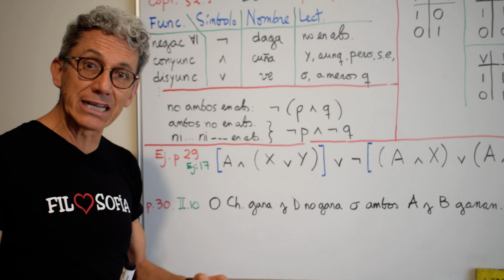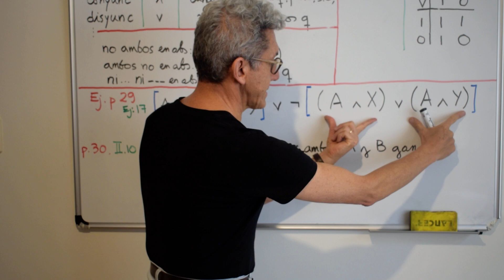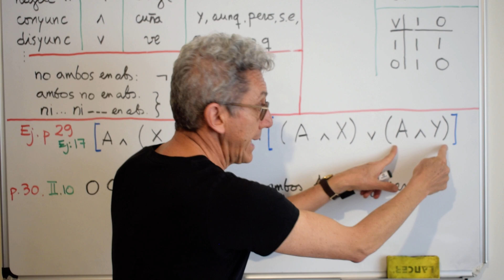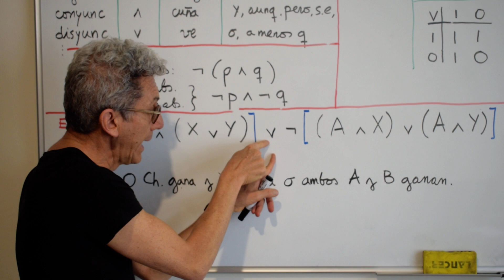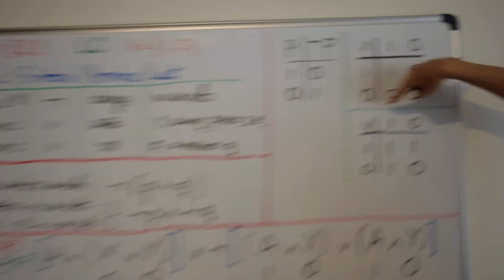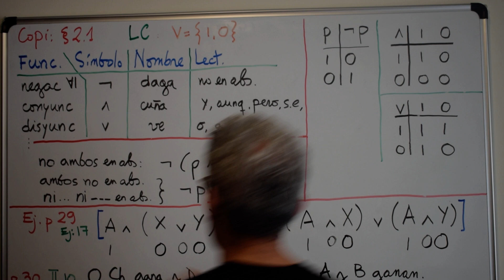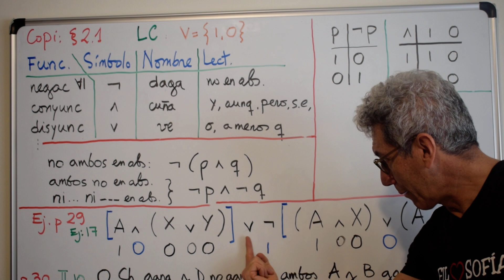Copi, LS, 2.1: d) Ejercicio I.17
Explicación de la Sección 2.1 de Irving Copi, Lógica simbólica, pp. 23-29.
Cuarta parte. Ejercicio I.17, pg. 29.